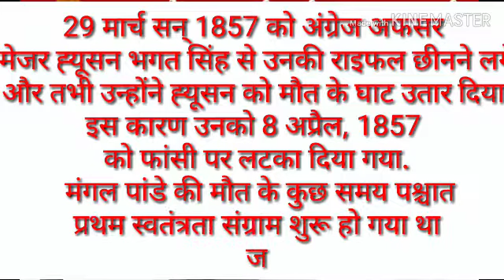भारत की आजादी के पहले हीरो, जीवन परिचय